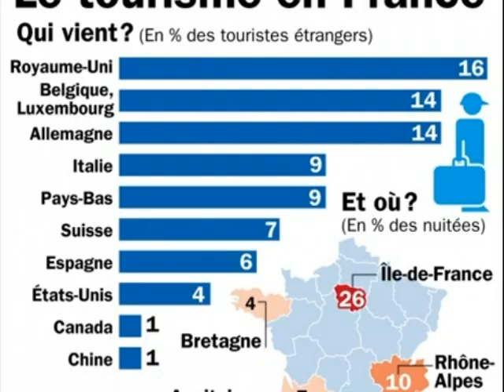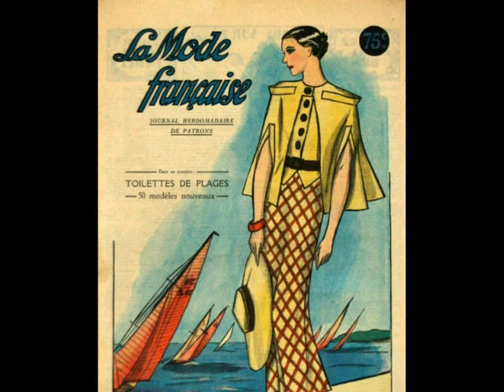PROGRAMME LA CIVILISATION FRANCAISE 2015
ΠΡΟΓΡΑΜΜΑ: "Γαλλικός Πολιτισμός και Γαλλική Γλώσσα 2015"
5ο ΓΥΜΝΑΣΙΟ ΒΟΛΟΥ